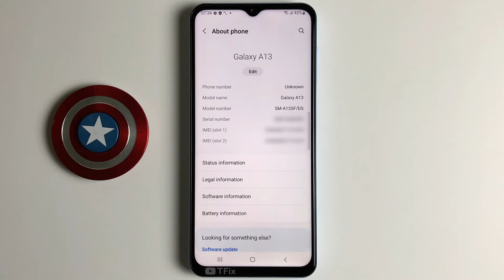How to change the call display style while using the application on Samsung A13 Android 12